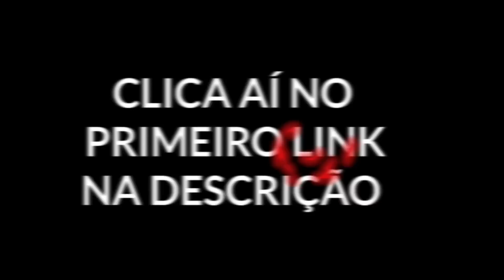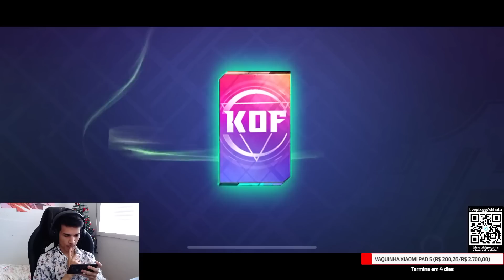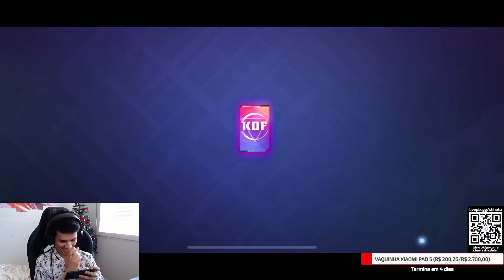ROLETEI NO EVENTO KOF E VOCÊ NÃO VAI ACREDITAR NO QUE VEIO !!! - Mobile Legends : Bang Bang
SHHOTO
Shhoto
Shhoto mlbb
Shoto ml
shoto mlbb
tutorial Mlbb